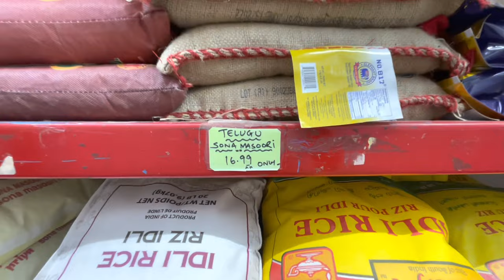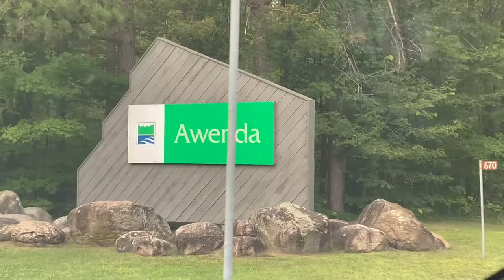CAMPING LO VARSHAM + BIRYANI || GUNAVANTHUDU || TELUGU VLOGS CANADA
CAMPING LO VARSHAM + BIRYANI

Campsite-$65
We are 8
We have our own tents 🏕 ⛺️
Cooked biryani in heavy rain
Many memories
$100/person

YOU GUYS SHOULD GO ON A CAMPING TOO ❤️

GUNAVANTHUDU